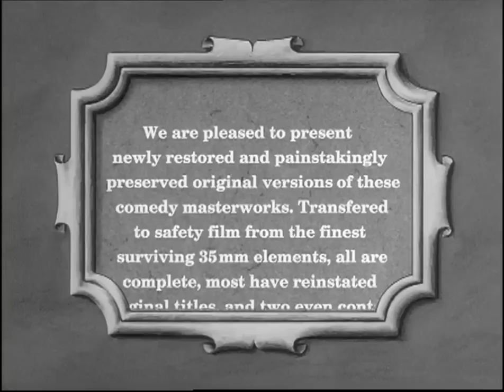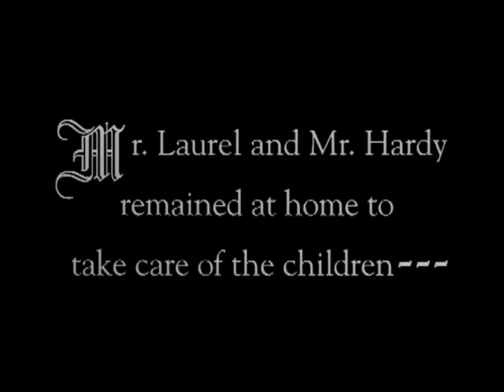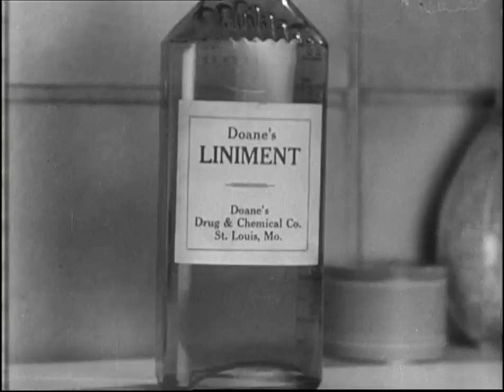Brats (1930)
aka: Vaterfreuden

Laurel und Hardy spielen hier in Doppelrollen Väter und ihre eigenen Kinder.